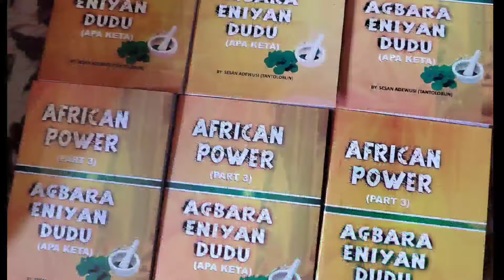WHAT YOU MUST KNOW ABOUT WITCHES AND WIZARDS